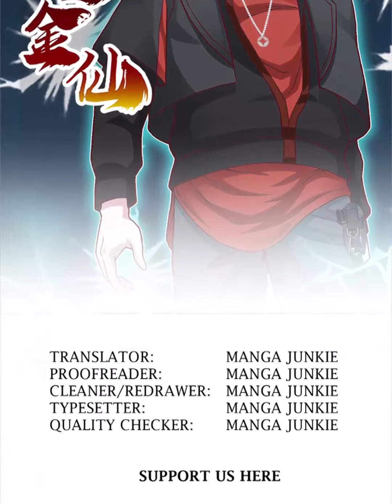I'm Just an Immortal Chapter 8 | Manga Junkie [ ENGLISH TRANSLATED ]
In this era when everyone is reborn, I, Lin Fei, rely on immortality. The deity has lived hundreds of millions of years, just for the sake of receiving ... yuck! Just to find my sweetheart who has been lost for thousands of years! !

If you want any chinese or korean manga translation feel free to suggest titles

All the songs used in the video are NCS Releases